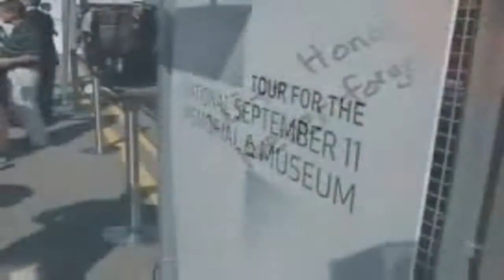9/11 Traveling Memorial Visits Raleigh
The Wake & District Public Safety Pipes and Drums took part in the opening ceremonies for the 9/11 Traveling Memorial